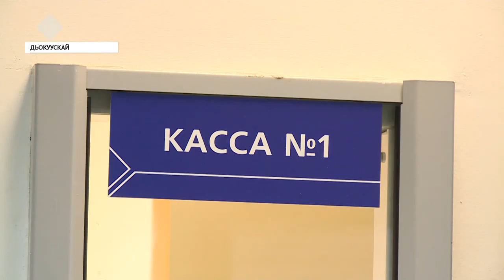Дмитрий Коркин кэриэһигэр тустуу турнира саҕаланара 2 күн хаалла